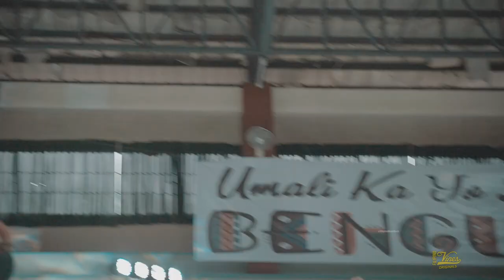Miss Universe 2020 Michele Gumabao with Congressman Eric Yap BENGUET TOURISM